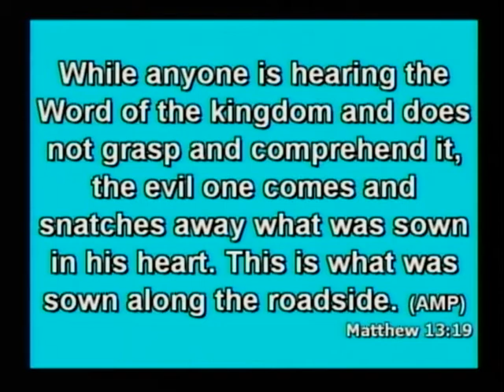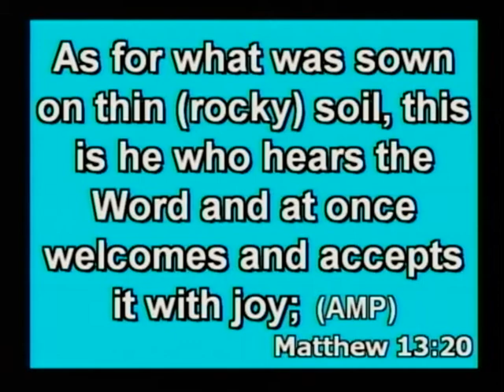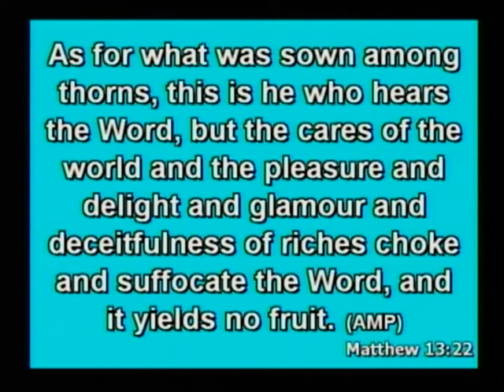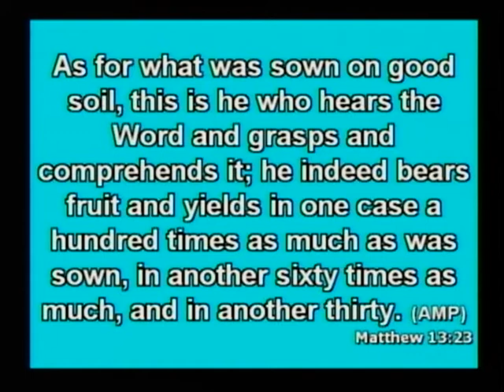Sharing Jesus - Bob Tilton